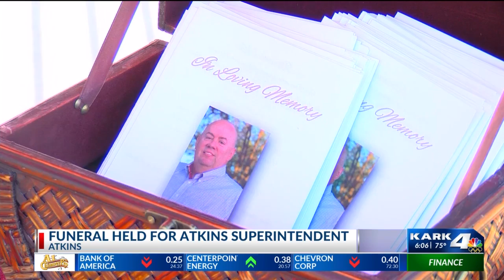Funeral held for Atkins Superintendent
Funeral held for Atkins Superintendent after fight with COVID ends in death